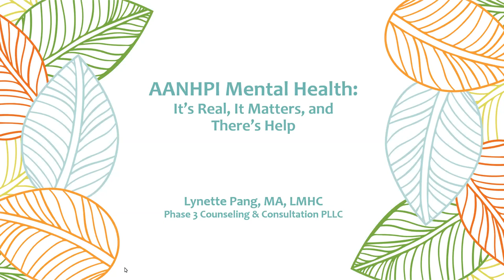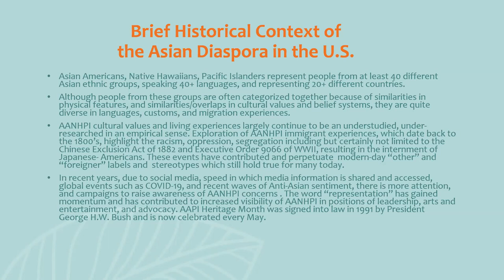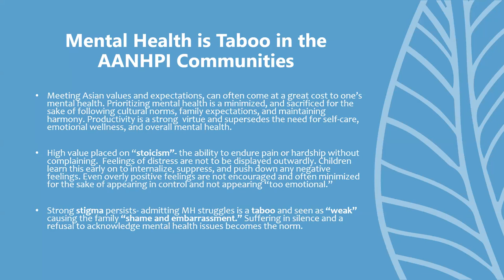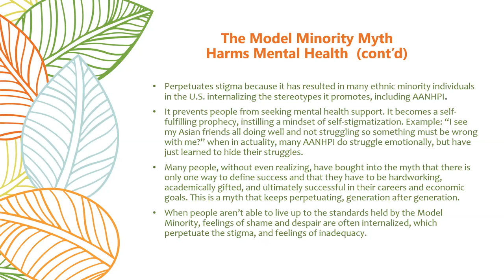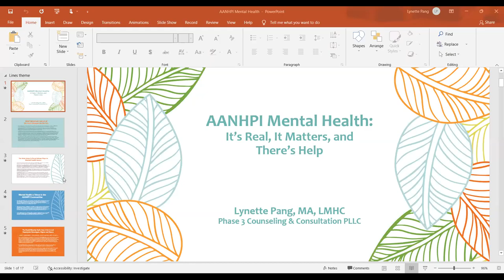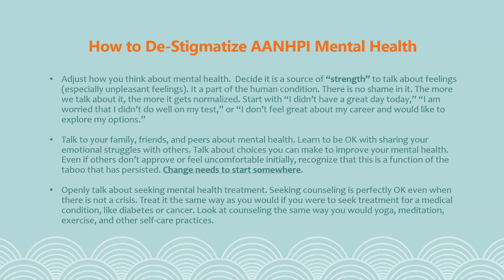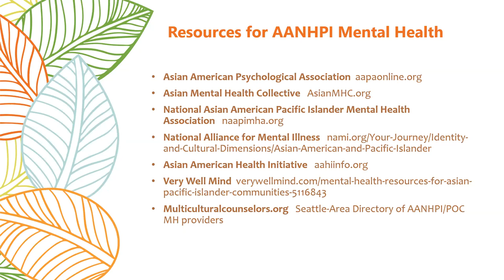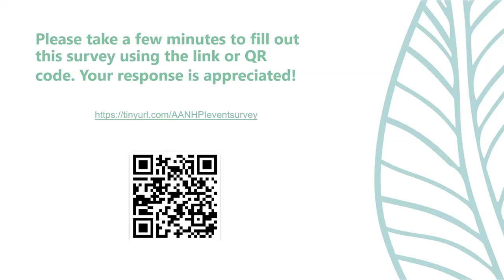AANHPI Mental Health Awareness webinar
In recognition of May as Asian American Native Hawaiian Pacific Islander (AANHPI) Heritage and Mental Health Awareness month, Shoreline PTA Council’s Mental Health Committee and City of Shoreline hosted a webinar with Lynette Pang, MA, Licensed Mental Health Counselor of Phase 3 Counseling, to share historical and current issues impacting AANHPI communities.  Presentation discussed unique cultural pressures and expectations; impact of COVID and anti-Asian hate; Model Minority myth; and how to find support.